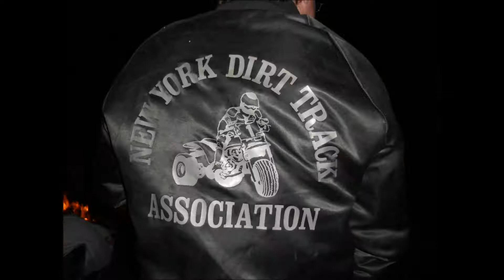How Bad do You Want It? 3 Wheeler..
3 Wheeler Version!